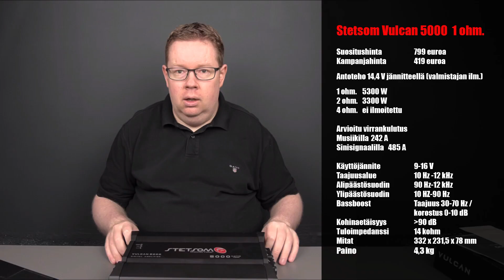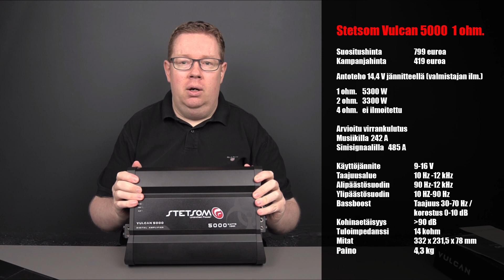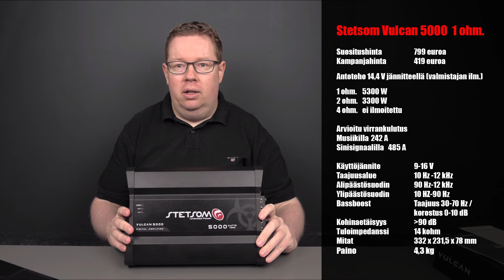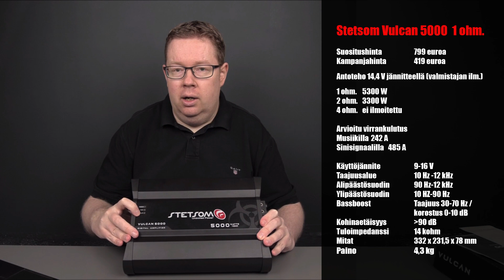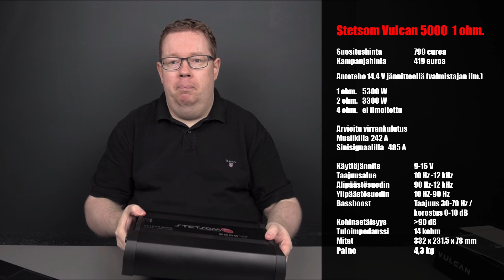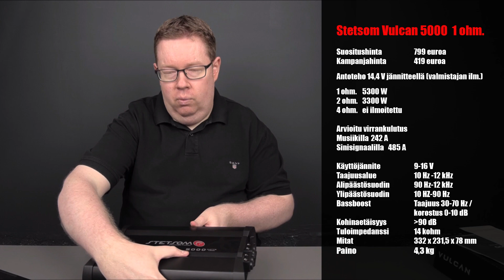ESITTELYSSÄ | Stetsom Vulcan 5000 monovahvistin | Feat. Harto Viljamaa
Brasilialaisen Stetsomin uudet Vulcan sarjan päätteet ovat saapuneet Suomeen. Edelliset mallit eivät kuuluneetkaan maahantuontiohjelmaan. Näistä uusista on saatavissa 5000 W ja 8000 W mallit sekä kummastakin sekä yhden ohmin ja kahden ohmin versiot. Toistaiseksi vahvistimet ovat tutustumistarjouksessa ja 5000 watin koneen hinnaksi on mätkäisty hyvin edulliselta kuulostava 419 euroa. Tuhat RMS-wattia kustantaa siis ainoastaan reilut 80 euroa! Otimme Vulcan 5000:n esittelyyn ja haastattelimme myös kaveria, jolla on ensikäden tietoa laitteen suunnitteluprosessista ja rutkasti käyttökokemuksia näistä uutukaisista.

Tsekkaa myös lähin jälleenmyyjäsi, kampanjatarjoukset saatavana nyt myös kautta maan!